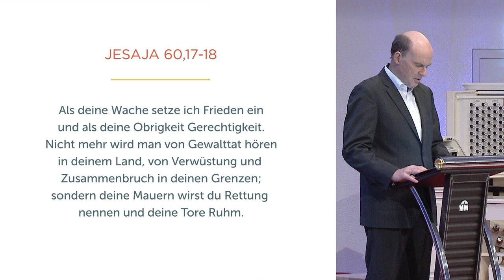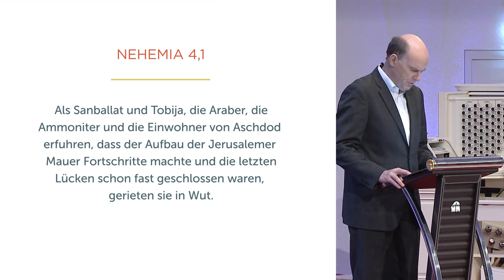Fürchte dich nicht - Daniel Müller - Missionswerk Karlsruhe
Arbeitslosigkeit, Krankheit, Verlust: Es gibt vieles, vor dem wir uns fürchten können. Doch Jesus sagt uns: „Fürchte dich nicht!“. Daniel Müller lädt ein, Gottes Liebe in unserem Leben mehr Raum zu geben als unserer Furcht.